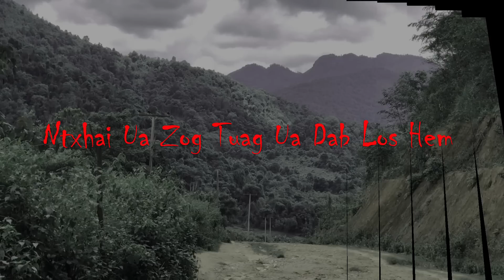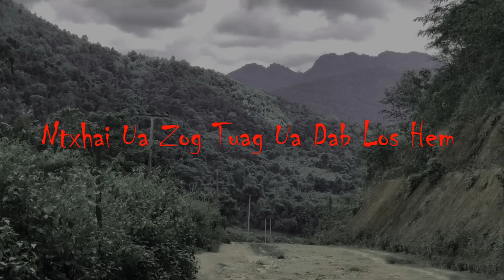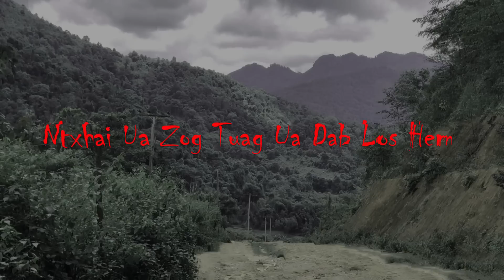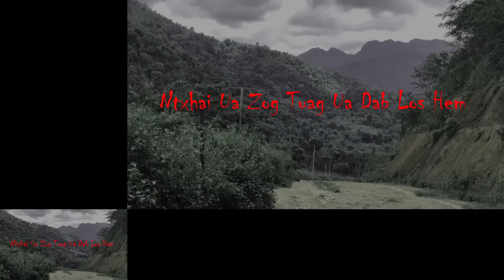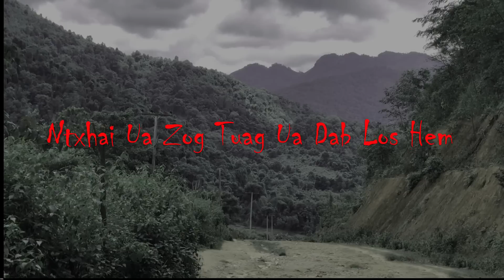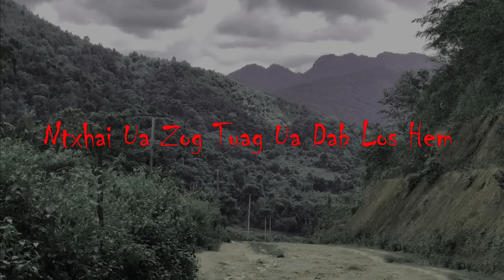dab neeg Siab Phem Tua Ntxhai Ua Zog Thiaj Khaum Tuag